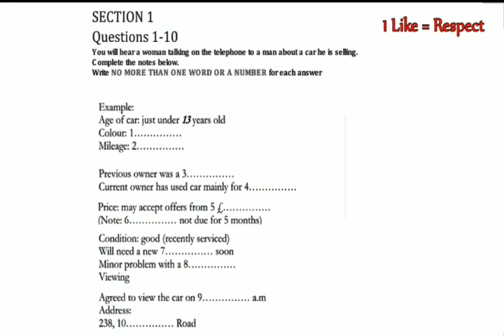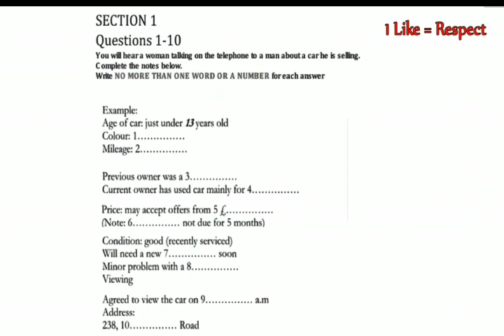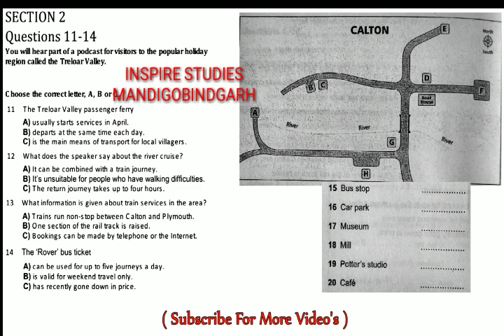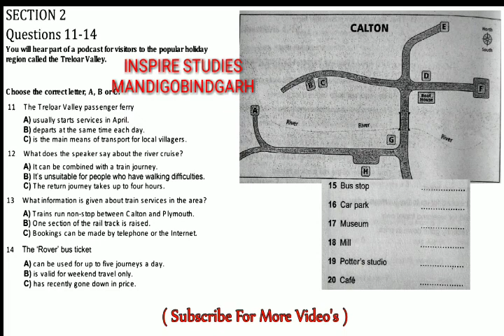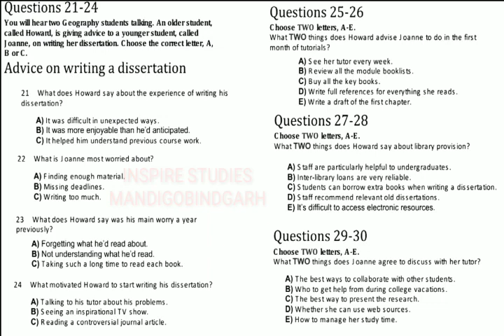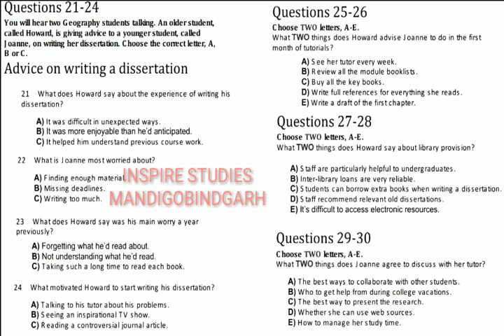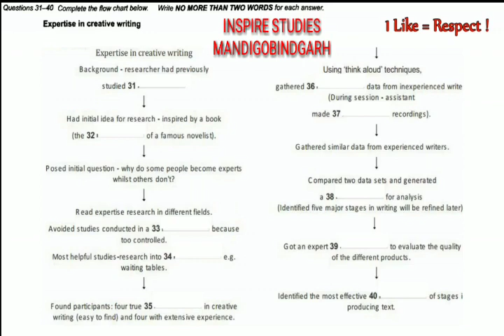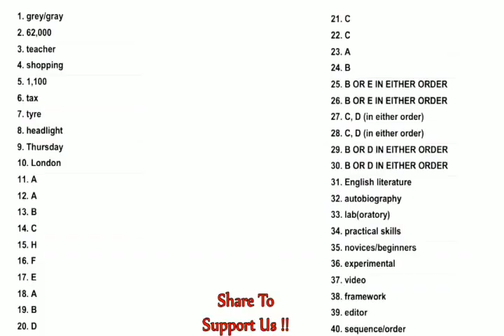Latest ielts listening |Real ielts listening practice test|(125)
ielts reading,
ielts liz,
ielts preparation,
ielts academic,
ielts academic reading,
ielts academic writing task 2,
ielts academic writing,
ielts adam,
ielts academic speaking,
ielts app,
ielts academic reading test,
ielts australia,
ielts book,
ielts bangladesh,
ielts bangla,
ielts bd,
ielts band 9,
ielts buddy,
ielts band 6,
ielts by liz,
bghud ielts,
bghud ielts center,
b ghud ielts book pdf,
b good ielts mavelikara,
ielts cambridge,
ielts class,
ielts course,
ielts coaching,
ielts cambridge 11 listening test 2,
ielts cambridge 11 listening test 3,
ielts cambridge 13 listening test 2,
ielts cambridge 5 listening test 1,
ielts cambridge 7 listening test 1,
ielts cambridge 6 listening test 1,
ielts listening part c,
ielts c'est quoi,
ielts dhaka,
ielts details,
ielts demo,
ielts dori,
ielts dubai,
ielts speaking,
ielts december 2018,
ielts discussion essay lesson,
ielts diagram,
ielts daily study plan,
ielts essay,
ielts emma,
ielts essay writing,
ielts english,
ielts e2,
ielts express,
ielts examiner,
ielts energy,
ielts exam pattern 2018,
toefl or ielts,
e school ielts bathinda,
e language ielts,
e school sangrur ielts,
e school ielts,
ielts e nasil hazirlanilir,
e school ielts in barnala,
ielts ezone,
sıfırdan ielts e hazırlanmak,
ielts format,
ielts for canada,
ielts full meaning,
ielts full course,
ielts foundation,
ielts full test,
ielts full form,
ielts fever,
ielts first class,
ielts for germany,
ielts tfng,
ielts general,
ielts general writing,
ielts general reading,
ielts galaxy,
ielts grammar,
ielts general speaking,
ielts general reading test,
ielts general writing tips,
ielts general listening,
ielts general writing task 2,
g ielts help,
g ielts writing,
g ielts listening,
ielts help,
ielts hobbies,
ielts hindi,
ielts hacks,
ielts hearing test,
ielts hard,
ielts high score,
ielts how,
ielts heading matching,
ielts hard listening,
ielts kya hota h,
ielts interview,
ielts in bangla,
ielts in bd,
ielts india,
ielts idp,
ielts in bangladesh,
ielts information,
ielts introduction,
ielts idioms,
ielts in usa,
ielts jay,
ielts job,
ielts jay writing,
ielts junkies,
ielts journal,
ielts jay reading,
ielts job enquiry,
ielts jay writing tips,
ielts joy,
ielts japan,
j ielts speaking,
mr j ielts,
j.mp/ieltswriting1,
ielts writing with j,
ielts ki,
ielts kivabe korbo,
ielts khmer,
ielts kanda,
ielts kuwait,
ielts khanh vy,
ielts knowledge,
ielts kul,
ielts kolkata,
podgotovka k ielts,
ielts liz writing,
ielts listening test 1,
ielts lessons,
l'ielts,
passer l'ielts,
préparer l'ielts,
ielts master,
ielts mentor,
ielts material,
ielts meaning,
ielts mock test,
ielts movie,
ielts map,
ielts motivation,
ielts marks distribution,
ielts marking,
my.ieltsadvantage,
ielts natok,
ielts nepal,
ielts ninja,
ielts news,
ielts numbers,
ielts name,
ielts november 2018,
ielts nedir,
ielts newspaper,
ielts notes,
ielts reading tips n tricks,
ielts listening tips n tricks,
ielts official,
ielts online,
ielts or toefl,
ielts online test,
ielts online course,
ielts official listening test 2,
ielts on track listening test 3,
ielts official listening test 3,
ielts official listening test 7,
ielts official listening test 6,
toefl o ielts,
como é o ielts,
como fazer o ielts,
como funciona o ielts,
ielts o'rganish,
ielts o cambridge,
preparatório para o ielts,
estudar para o ielts,
toefl o ielts diferencia,
fiz o ielts,
ielts practice,
ielts practice test,
ielts podcast,
ielts preparation bangla,
ielts part 1,
ielts practice test plus 2 listening test 3,
ielts process,
ielts p,
ielts questions,
ielts questions speaking,
ielts q card,
ielts question format,
ielts quick tips,
ielts questions and answers,
ielts qatar,
ielts question paper,
ielts cue card,
ielts que es,
q card for ielts,
q card for ielts 2018,
ielts speaking q card sample,
ielts reading test,
ielts reading liz,
ielts ryan,
ielts reading strategies,
ielts reading academic,
ielts reading jay,
ielts reading band 9,
ielts reading exam,
ielts r,
подготовка к ielts,
ielts simon,
jatt vs ielts,
babitha s ielts listening,
ielts s,
ielts speaking test s,
ielts tutorial,
ielts trainer,
ielts training,
ielts trainer listening test 1,
ielts task 1,
ielts tra